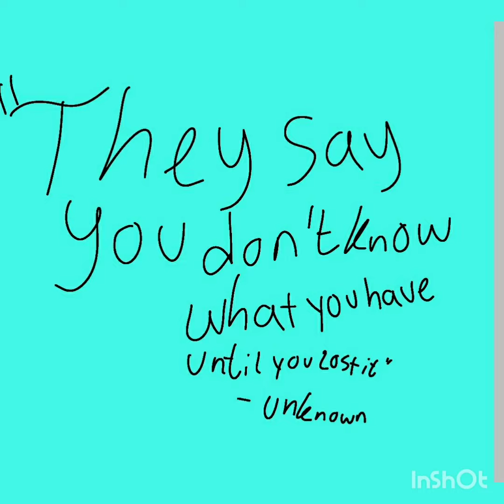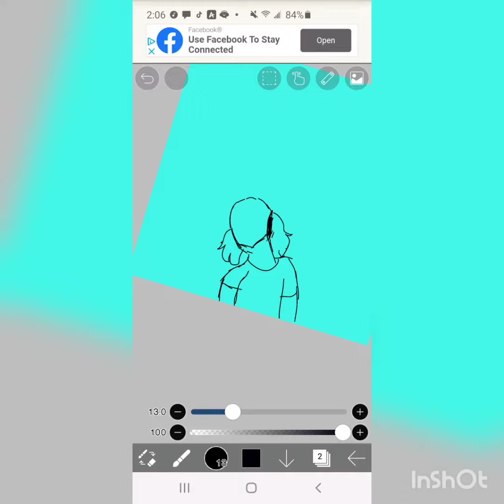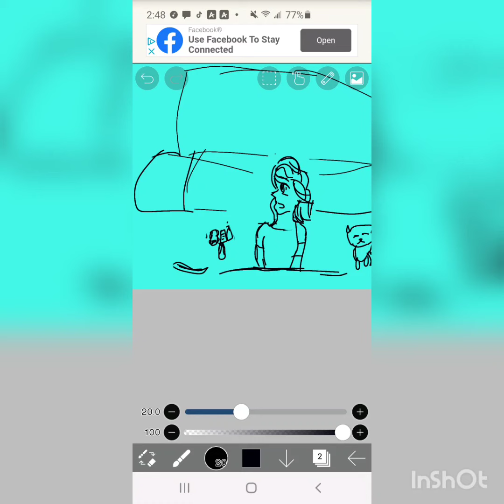Tribute to my great grandfather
Its his birthday and its been 6 years since he passed away so I came up with this